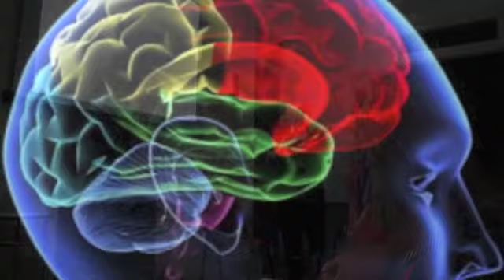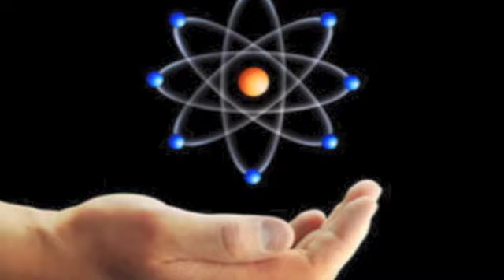UNA VACANZA... SPECIALE!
Un meraviglioso tour di ricerca interiore